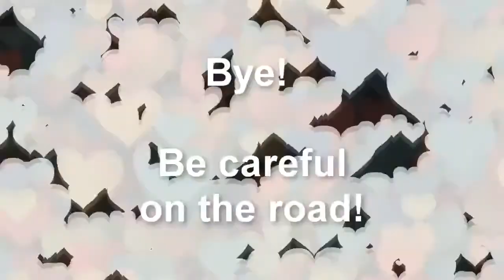Conversations with Pop-Pop: Brody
Music attribution.